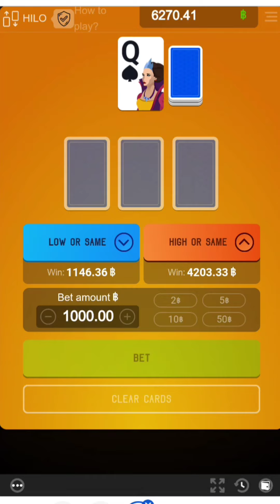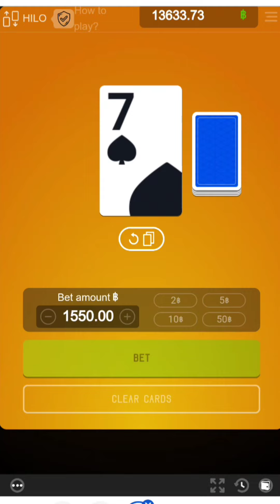Penalty Shoot-out | Hi Lo : 2เกมส์ต่างขั้ว แต่บวกลงตัวสุดๆ